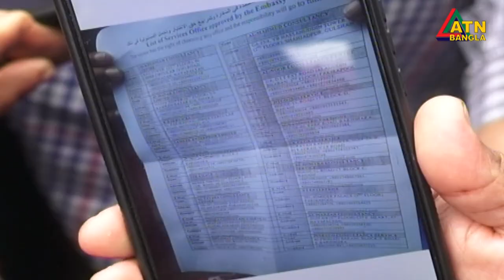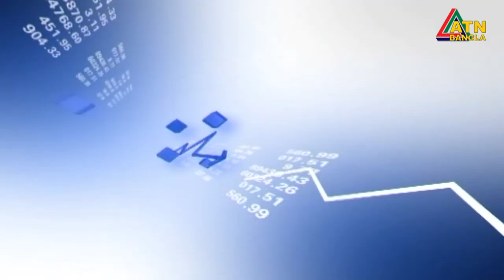এটিএন বাংলা দুপুর ১২ টার সংবাদ। 28.09.2020 | ATN Bangla News at 12pm